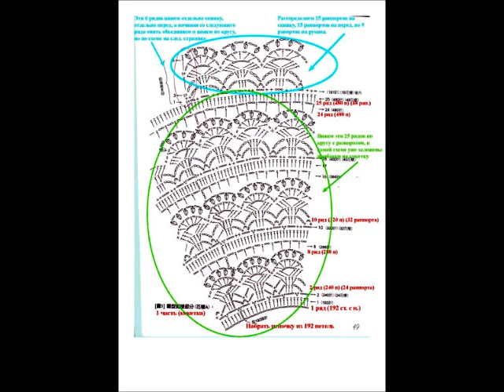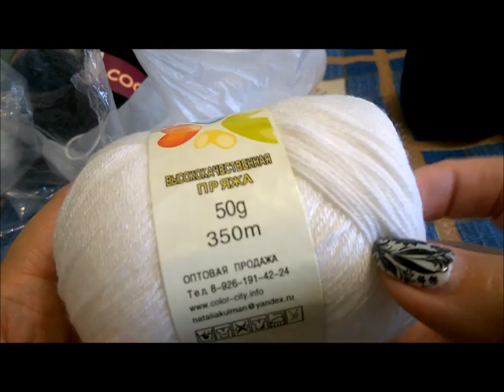Повязушки за апрель,планы на май.